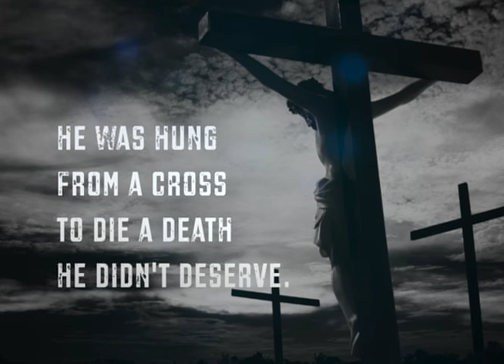Good Friday 2016 Promo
The perfect example of love was Jesus on the cross. Join Right Direction as we remember that love at our Good Friday Service on Friday, March 25th. We'll have guest Psalmist Dorothy Norwood and guest speaker Bishop Liston Page!